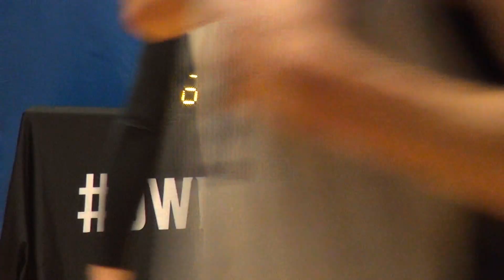11MAR18 Run Boss vs Unstoppable Q4